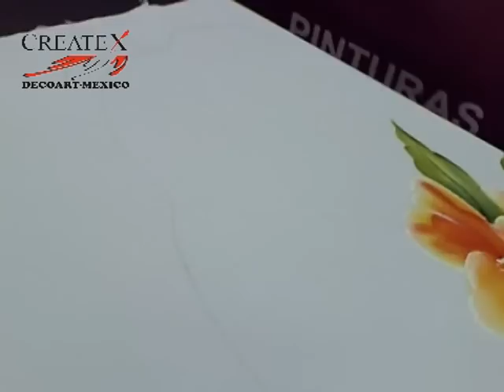PINTANDO TELA TECNICA MEXICANA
TUTORIAL DE COMO PINTAR SOBRE TELA CON LAS PINTURAS ACRILICAS CREATEX   TECNICA MEXICANA REALIZADO POR LA MAESTRA CREATEX DE MEXICO SRA SONIA REYES SILVA
PUEDES VER ESTE VIDEO